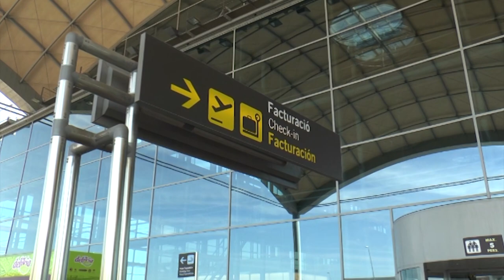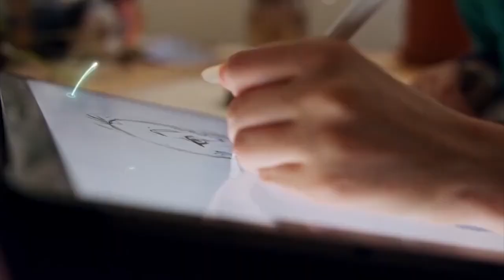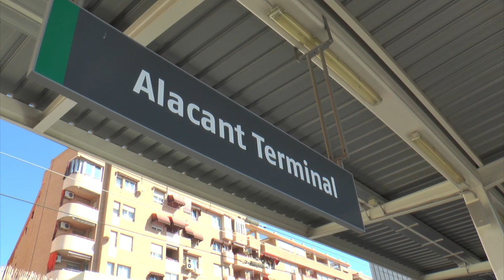Puig pide acelerar licitaciones para conectar Alicante con aeropuerto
El president de la Generalitat, Ximo Puig, ha asegurado a 125TV que el Consell ha hecho lo que le "corresponde directamente" en la conexión ferroviaria entre la ciudad de Alicante y el aeropuerto de Alicante-Elche Miguel Hernández, al tiempo que ha pedido "acelerar al máximo los procesos de licitación".